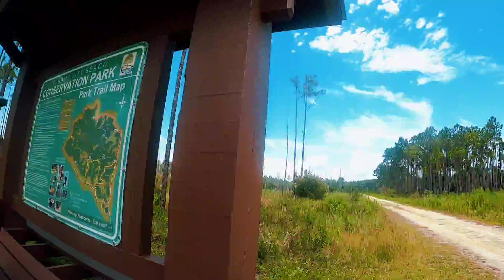Gayle Trails PCB Florida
Edited with gopro app shot with gopro hero 8 black